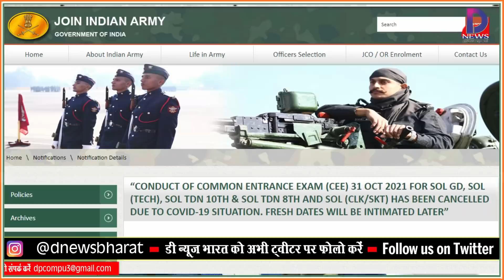सेना भर्ती एग्जाम तब तक पोस्टपोन होता रहेगा......... खाली जगह की हेडिंग आप भरें